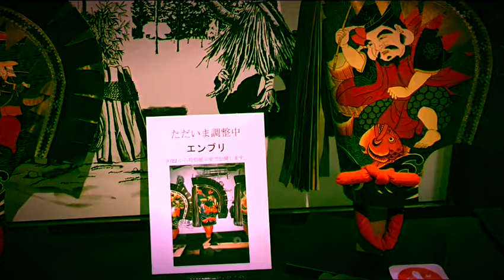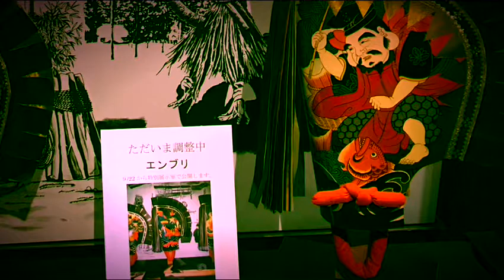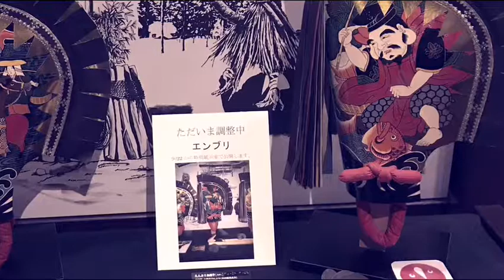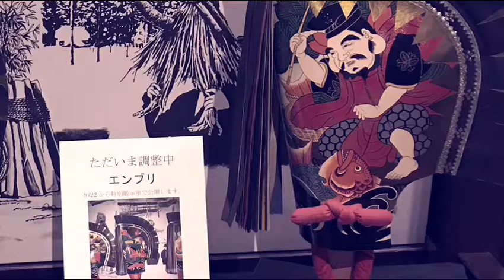stimmen 2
po-35.po-33  monotron delay. kaosspad.sampling of some interviews